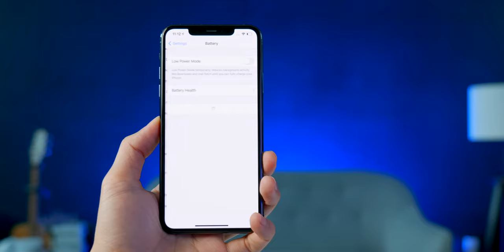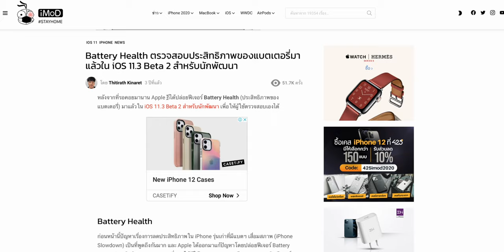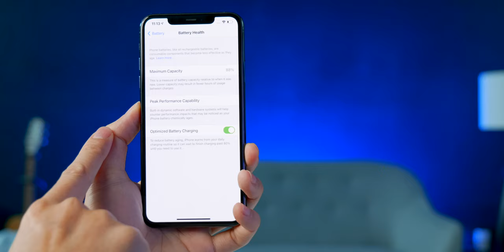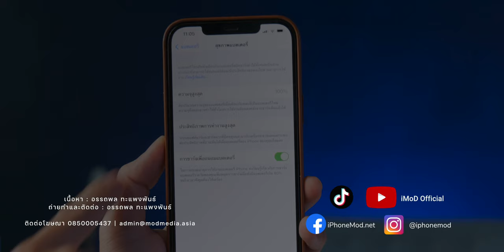Beta Battery iPhone (เบต้าแบต) คืออะไร? ผมคิดคำนี้ว่ามันไม่ใช่นะ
Beta Battery iPhone (เบต้าแบต) คืออะไร? ผมคิดว่าน่าจะเกิดจากความเข้าใจผิดในคำว่า Battery Health (Beta) ก็เลยมีคนเอาคำว่า เบต้า นั้นมาเรียกว่าสุขภาพของแบตเตอรี่  ยังไงก็ลองฟังคำอธิบายดูนะครับ